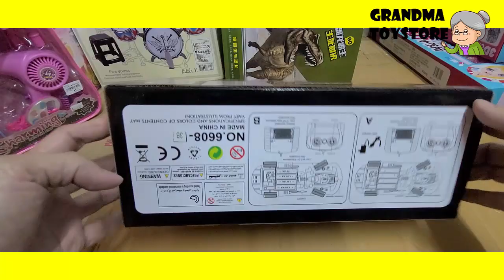Super yellow bright lamborghini remote race car Grandma Toystore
Grandma toystore brings to you the Unboxing TOYS Review/Demos